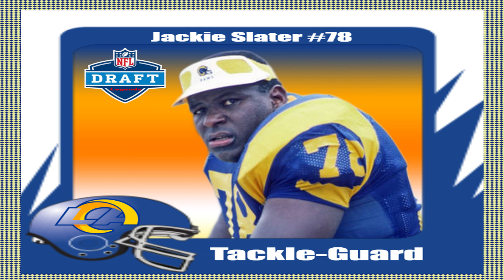Madden 23 Legend Draft Pick Jackie Slater Creation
Madden 23 Legend Draft Pick Jackie Slater Creation...In this video i will show you . My stats,jersey number, or equipment might not be accurate so change to your likings. But the player creation is what we looking for here. Trying to make them look close to what they look like when playing there sport. Madden 23, College Creations Thanks for watching Comment below who you wanna see next.Hit the like button if you like this content.Thanks again